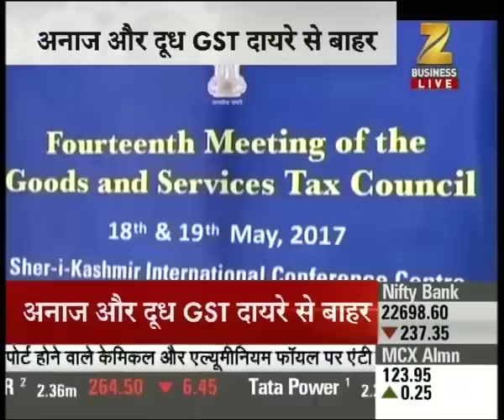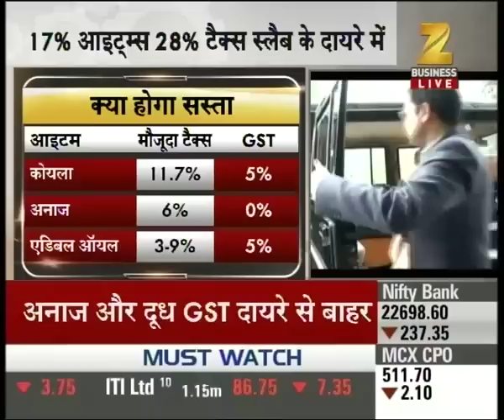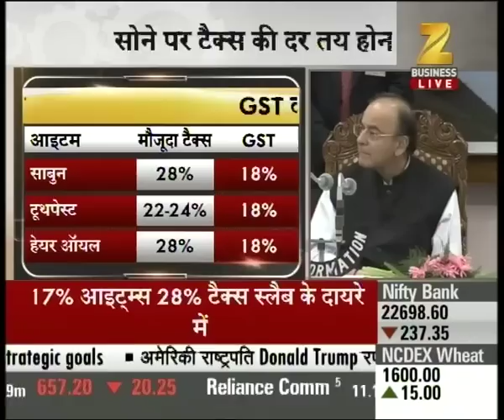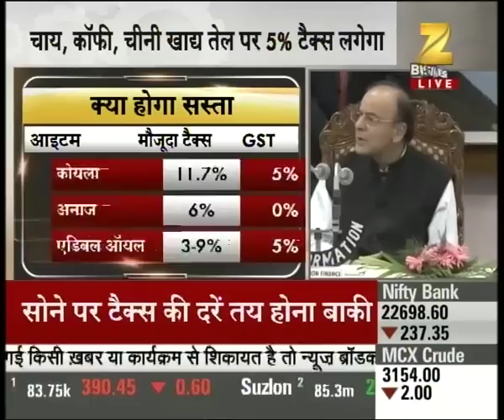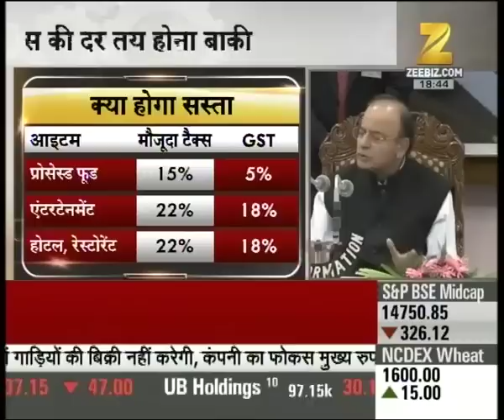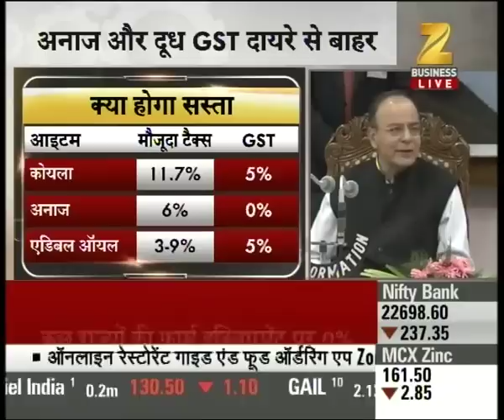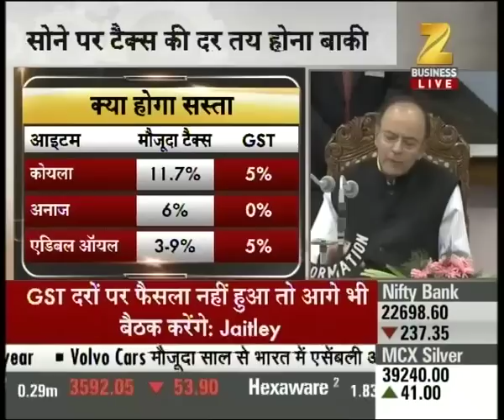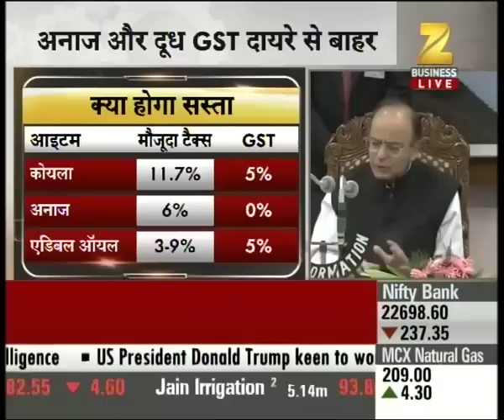GST Live | Common man items to get cheaper under GST; cars, consumer durables to attract 28% tax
Common man items to get cheaper under GST; cars, consumer durables to attract 28% tax. Watch the full segment for more details.